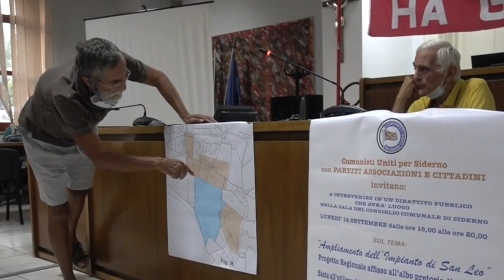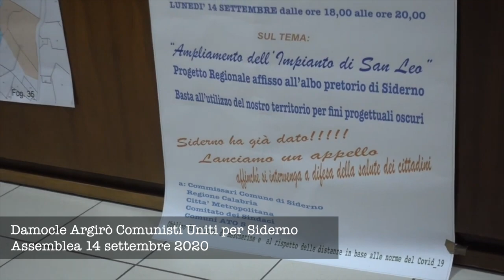Ambiente - Salute e Movimenti di Lotta nella Locride 2015 - 2024.TMB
Anni di lotta e contrasto all'impianto di trattamento meccanico biologico (TMB) dei rifiuti  dei cittadini di Siderno. Dopo vari tentativi di ingrandire  la struttura, raddoppiare l'area e aumentare i massimi valori consentiti di Unità di Emissioni al mc, la regione ha rinunciato in attesa di presentare un nuovo piano di raccolta dei rifiuti nella Regione.Per adesso Siderno ha fermato gli effluvi velenosi.